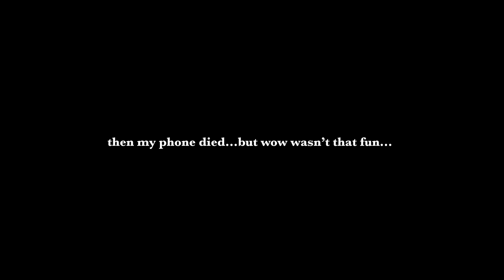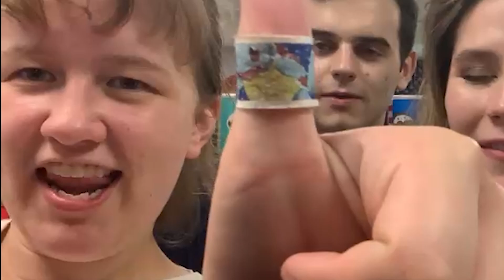first week of senior year vlog | University of Cincinnati - CCM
heyyy friends and hellllloooOOO SENIORS!

happy first week of school to everyone but especially to the bearcats of the University of Cincinnati
I am so excited for my last year of college and I’ve already cried multiple times at the thought of having to leave. I love it here. Anyway I hope you enjoy the vlog. btw sorry I was a no show last week but you knew I was running out of ideas cmon it was obvious..

love ya